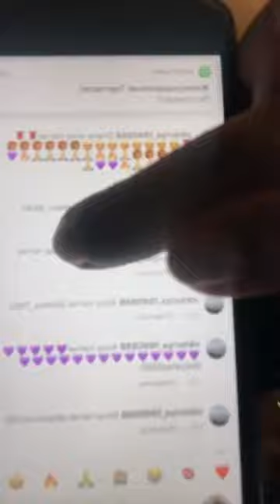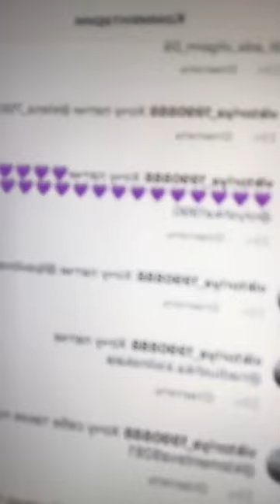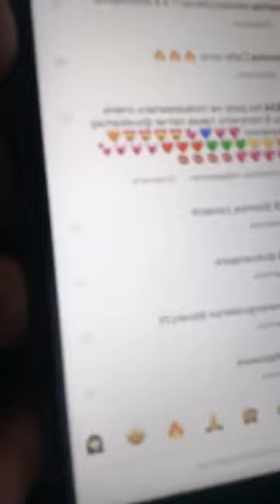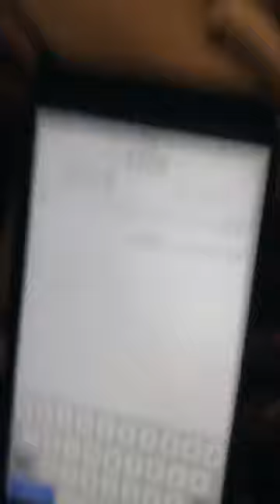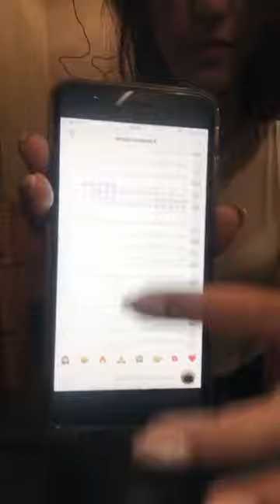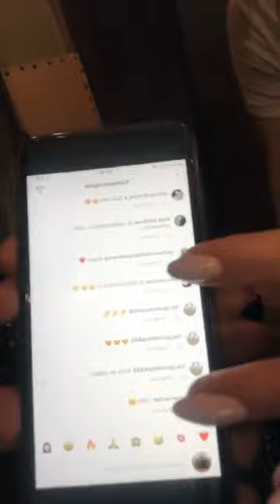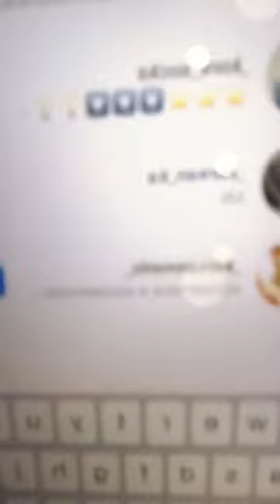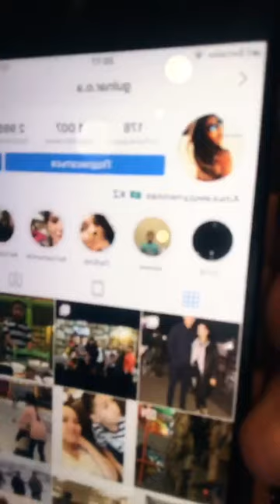Либерж Кпадону в прямом эфире 22.04.2019.